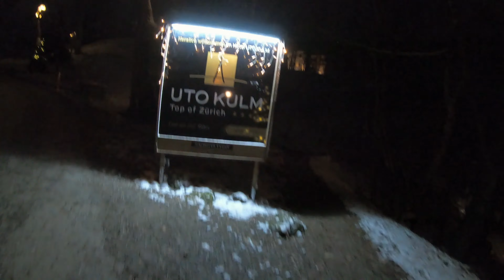Uetliberg 869m trail running 26 12 2020